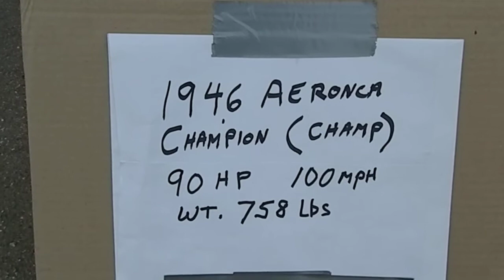1946 AERONCA CHAMPION, 90HP, 100mph, WT758 pounds